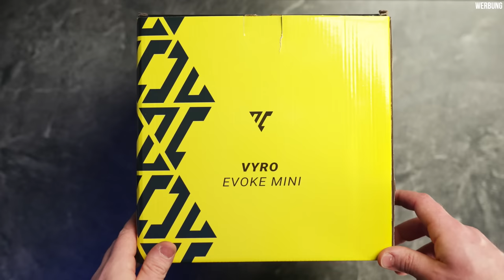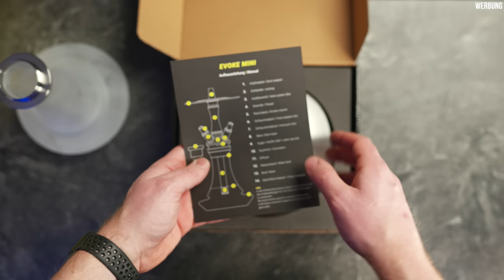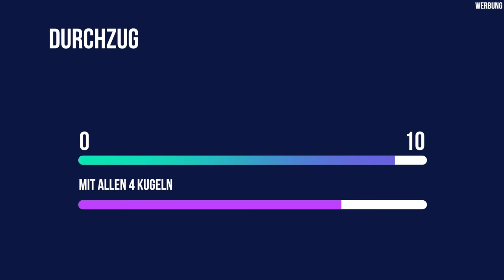Vyro - Evoke Mini - DIE kleine VIERSCHLAUCH PFEIFE!